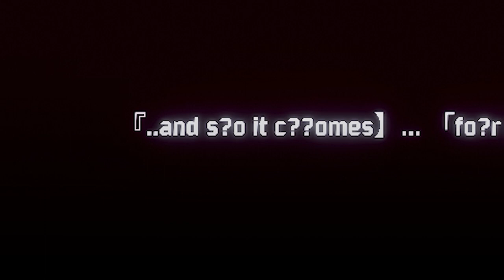risk of rain dos video